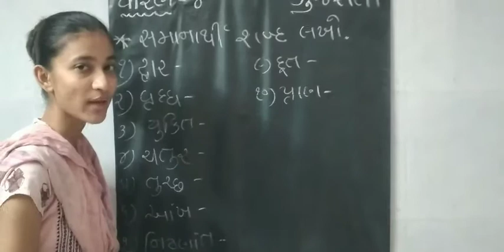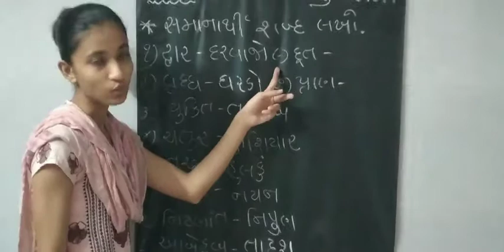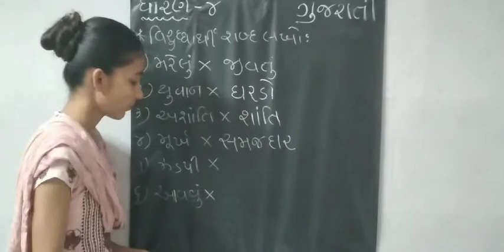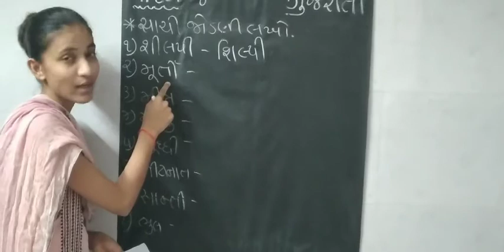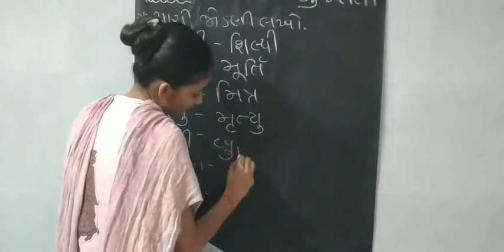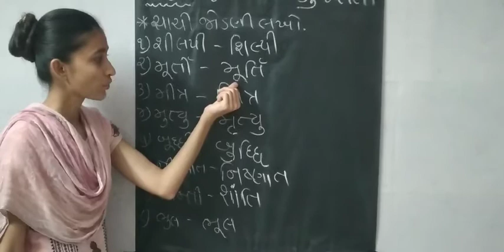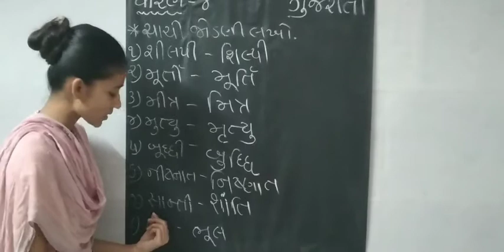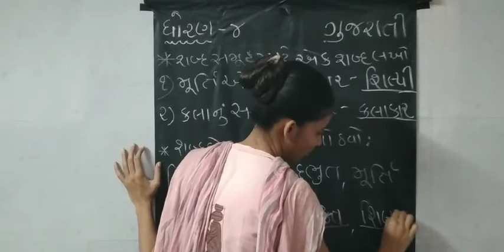ધોરણ:-4,વિષય:-ગુજરાતી,પાઠ:-7 કલાકારની ભૂલ,સ્વાધ્યાય(ભાગ-3)(રીટા મેડમ)